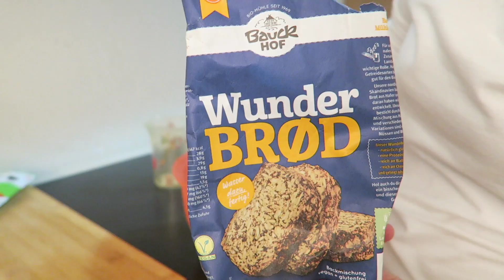ÇOCUK ODASI BiTTi ✅ IKEADAN ALDIKLARIMIZ KURULDU 👍 DiP KÖŞE EV TEMiZLiĞi 💯 ODA TURU ✅ Günlük Vlog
Merhaba Arkadaşlar, youtube aileme hoş geldiniz!

Bizleri Instagram´dan Takip edebilirsiniz..